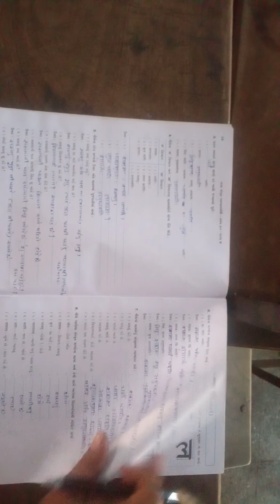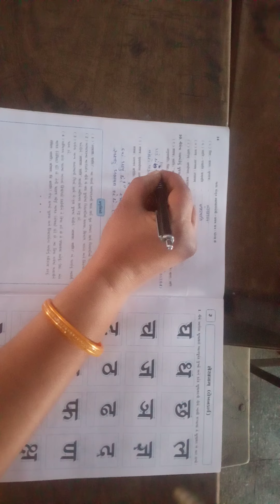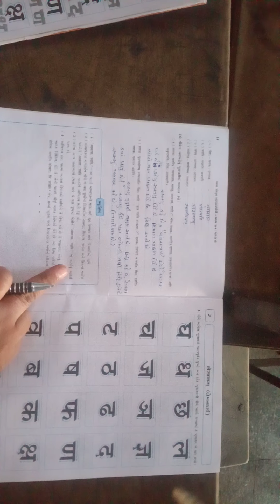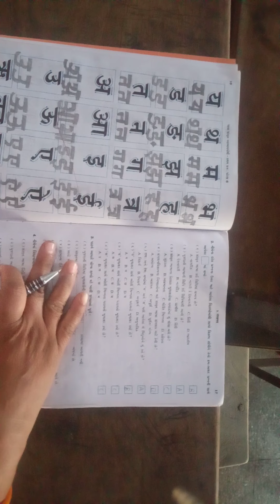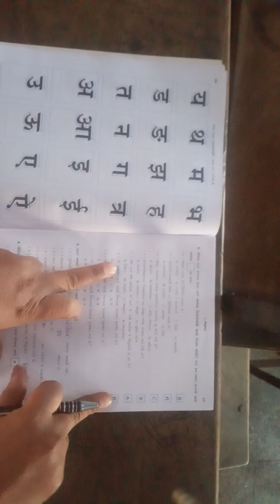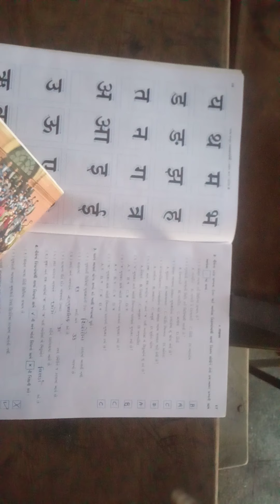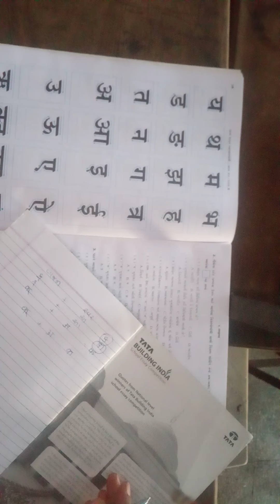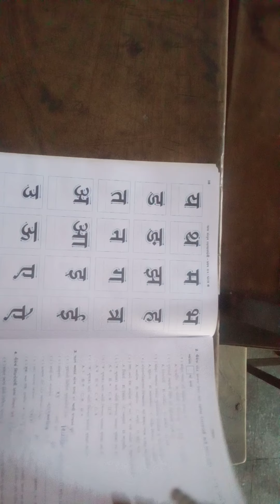ધોરણ ૬ સંસ્કૃત પાઠ ૨ સ્વાધ્યાયપોથી ભાગ ૨